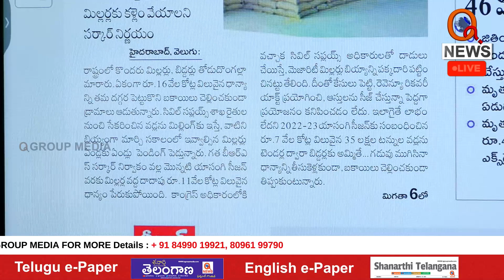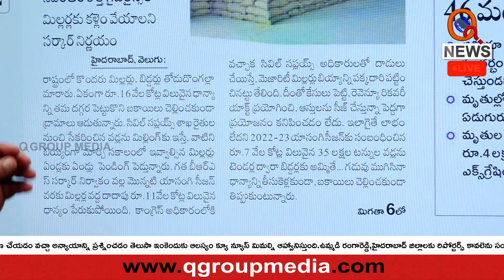MLC Teenmar Mallanna Serious On Rice millers, bidders QnewsHD